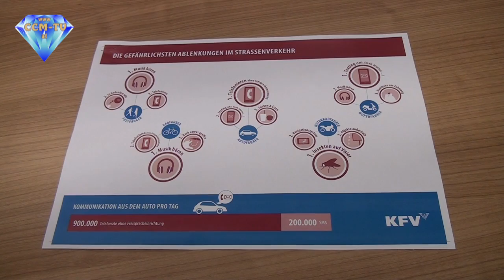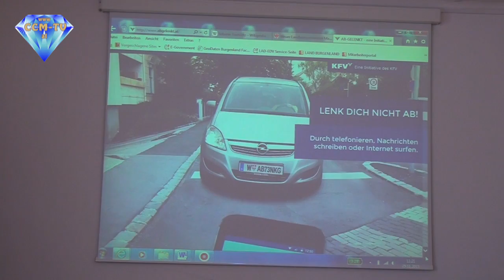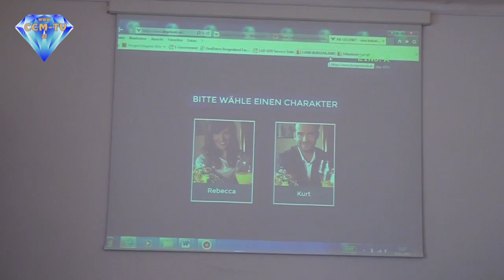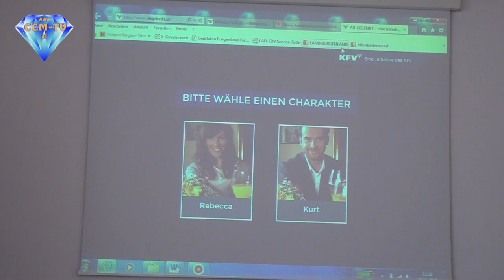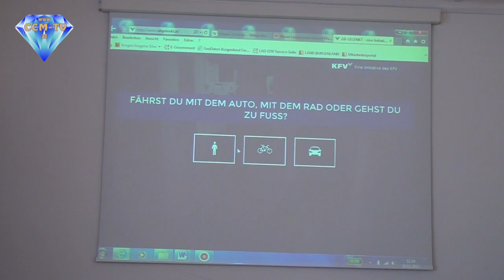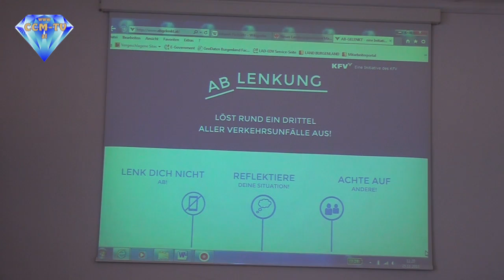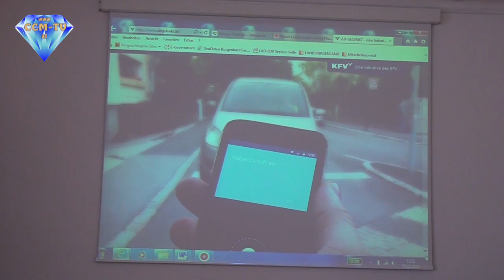25. 11. 2015 - PK der FPÖ und des KfV - Vorläufige Verkehrsunfallbilanz 2015 - CCM-TV.at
Unfallbilanz Burgenland:
Ablenkung im Straßenverkehr Unfallursache Nr. 1

37% Prozent aller Unfälle ereignen sich durch Ablenkung im Straßenverkehr, im Burgenland gab es eine Steigerung von 6 Prozent!

Mit einem Anteil von 37 Prozent am Gesamtunfallgeschehen war Ablenkung im Jahr 2014 die häufigste Unfallursache auf Burgenlands Straßen - und die Unfallzahlen steigen: Von 815 Unfällen mit Personenschaden ereigneten sich 303 Unfälle im Jahr 2014 durch Ablenkung. 7 Personen starben dabei. „Ablenkung ist jenes Risiko das im Straßenverkehr am häufigsten unterschätzt wird, aber trotzdem nahezu alle Verkehrsteilnehmer gleichermaßen betrifft. Wer am Straßenverkehr aktiv teilnimmt, egal ob als Fußgänger, Radfahrer, Moped-, Motorrad- oder Autofahrer, sollte die volle Konzentration auf das Verkehrsgeschehen lenken“, erläutert Landeshauptmannstellvertreter, Johann Tschürtz.

Mythos Multitasking
Die Steigerung der Unfallzahlen zeigt, dass im Burgenland verstärkte Anstrengungen notwendig sind, um die Verkehrssicherheit zu erhöhen. Vor allem bei Ablenkung müssen weitere Maßnahmen gesetzt werden. „Viele von uns denken, dass wir locker mehrere Tätigkeiten gleichzeitig verrichten können. Doch diese Annahme ist ein Trugschluss, denn das menschliche Gehirn ist nicht zum Multitasking geschaffen. Das gleichzeitige Ausführen mehrerer Tätigkeiten führt zu einem erheblichen Konzentrations- und Leistungsverlust“, erklärt DI Sabine Kaulich vom KFV.

© CCM-TV.at
nicht erlaubt.